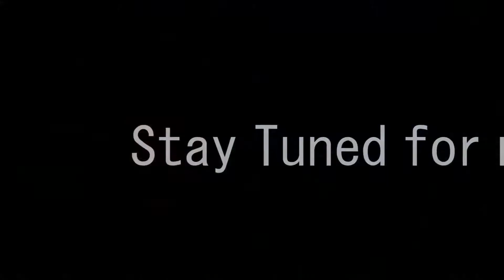Azure Singin In the Rain - Robot Syle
Impromptu Performance By Azure Brooks
April 12th 2014 10:33 A.M.